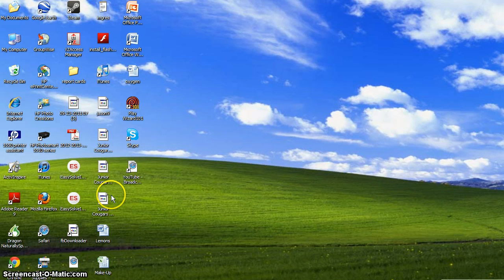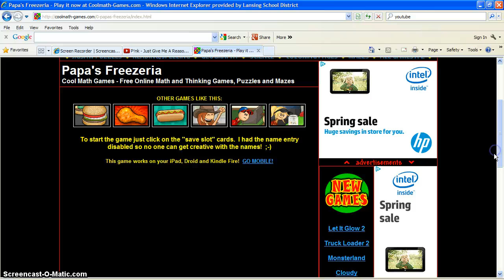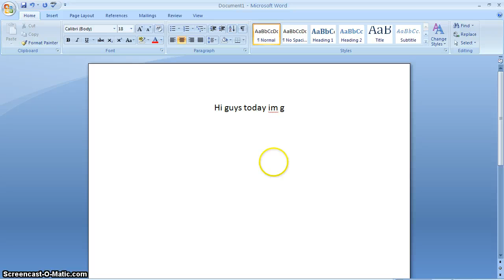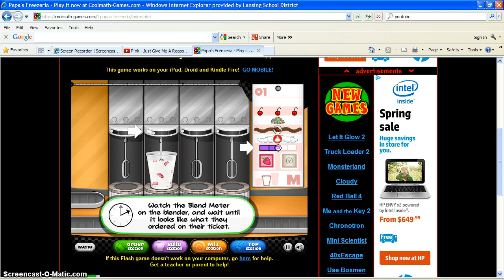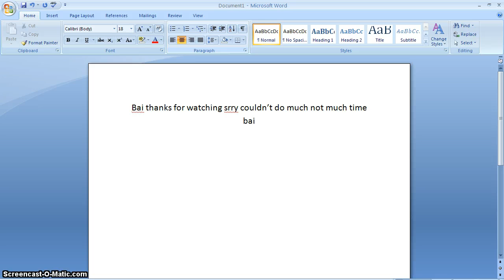playing papas freezeria